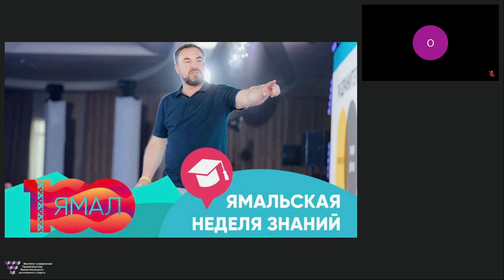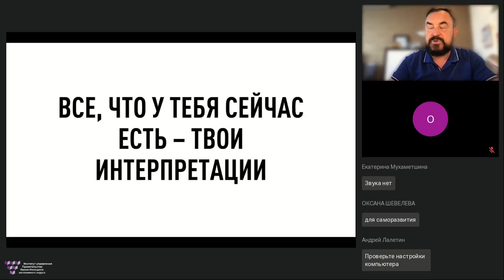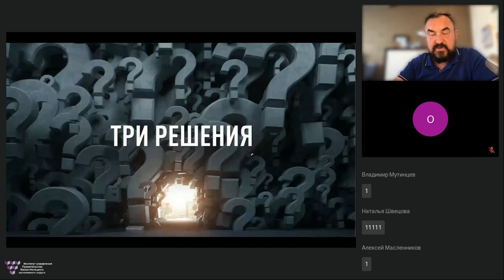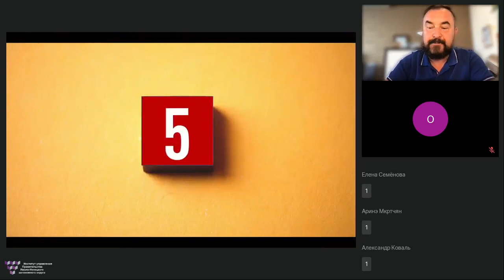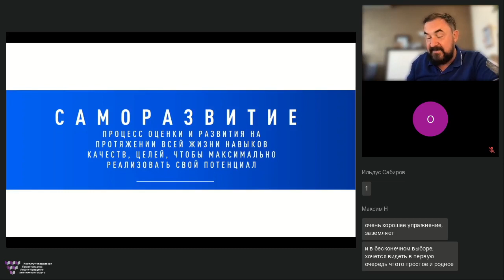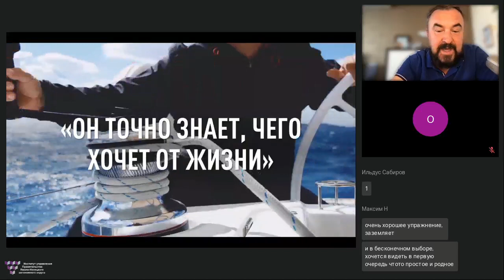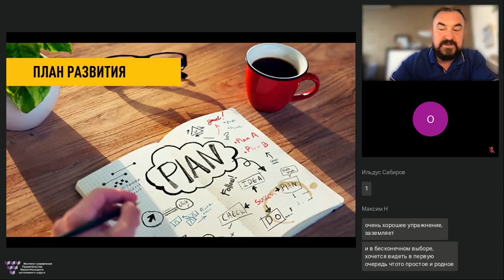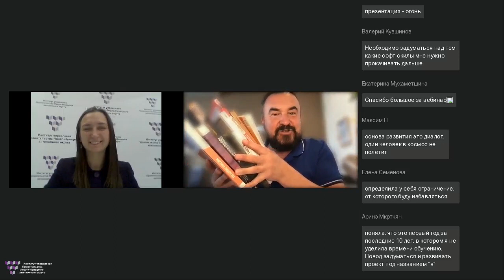Непрерывное развитие путь к успеху и самореализации Роман Дусенко вебинар #‎ТолькоВперед‬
"Непрерывное развитие путь к успеху и самореализации" Роман Дусенко вебинар #‎ТолькоВперед‬ полная версия

На вебинаре рассматриваем следующие темы:

Роман ответит на вопросы:
🟡Важно ли нам учиться чему-либо?
🟡Зачем мне учиться?
🟡Могу ли я изменить жизнь к лучшему непрерывно обучаясь?
🟡Как мне: зарабатывать больше, меньше работать, больше проводить время с семьей (на выбор), если я впущу непрерывное обучение в свою жизнь?
🟡Почему Life Long Learning (обучение длиною в жизнь) хочется назвать – Living is Learning (живи и учись)?